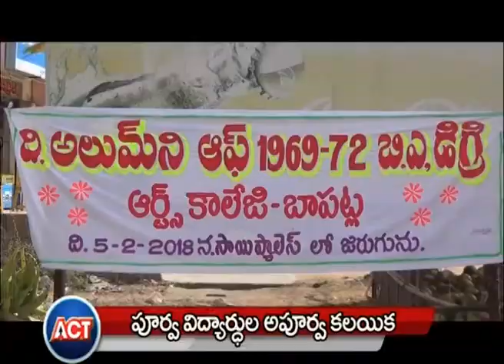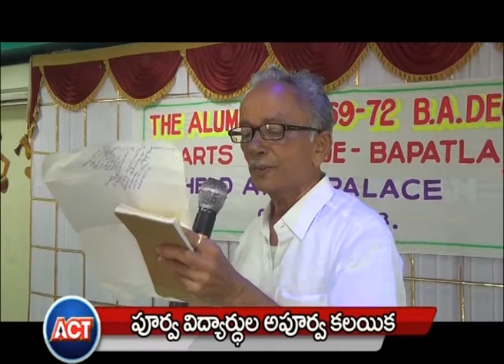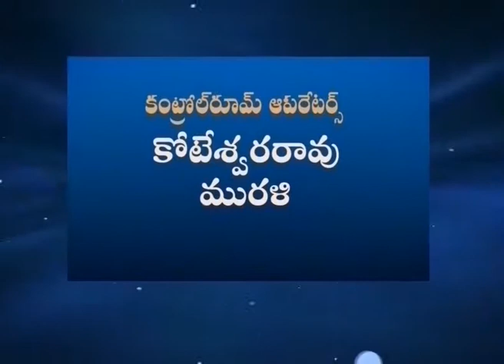05 02 18